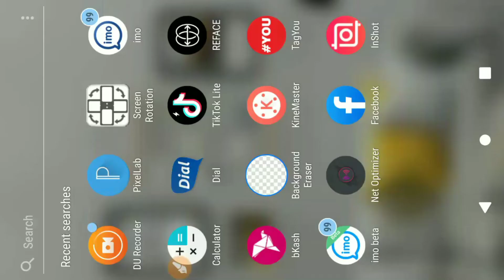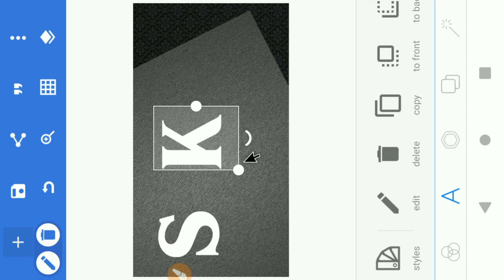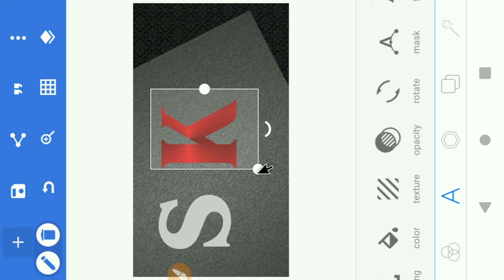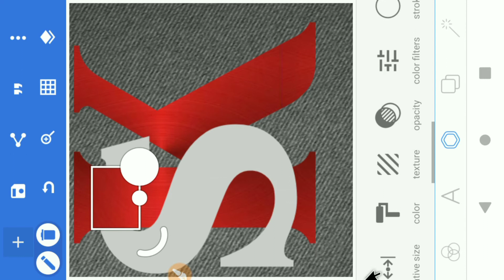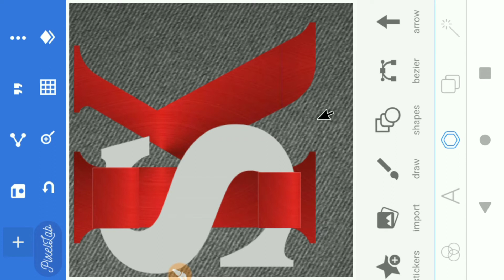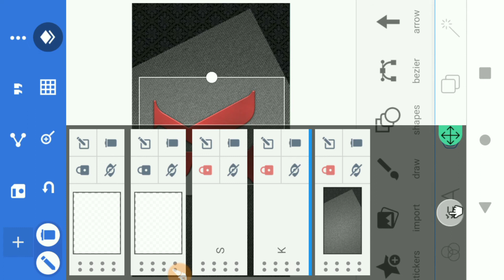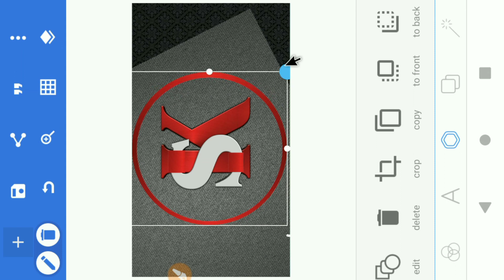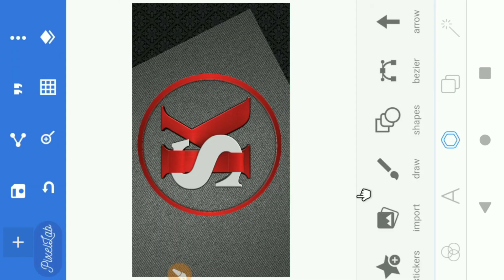how to design sk logo on android|| Professional logo Design ||Pixellab Tutorial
SK Professional Logo Design with Pixellab by mobile ||মোবাইল দিয়ে|logo ডিজাইন করুন || pixellab Tut|| sk logo||

মোবাইল দিয়ে গ্রাফিক্স ডিজাইন শিখুন,
আপনারা চাইলে, কম্পিয়ছাড়াই মোবাইল দিয়ে লগো, ব্যানার ডিজাইন করতে পারবেন। আপানারা যারা শিখতে আগ্রহী, তাহলে আগের পর্বগুলি দেখুন। নিছে লিংক দেওয়া হলো।

👉মোবাইল দিয়ে গ্রাফিক্স ডিজাইন শিখুন| part-1| পর্ব-১| how to graphics design by android like leptop
👉মোবাইল দিয়ে গ্রাফিক্স ডিজাইন শিখুন| part-2| পর্ব-২| how to graphics design by android like লেপ্তপ

👉how to graphics design by android|  Logo design with Android | Part-3 | kazi youtube অনলিনে

.🍭 Search Video Tags .
How to professional sk logo design by
কি ভাবে pixellab দিয়ে ব্যানার,লাগো ছবি এডিট ডিজাইন করবো,
কিভাবে pixellab দিয়ে banner,logo design করবো,
pixellabদিয়ে কিভাবে কাজ করব,
pixellab কিভাবে কাজ করে,
.🍭 Search keywords.
pixellab how to,
how to pixellab,
pixellab কিভাবে,
kivabe pixellab kaj kore,
pixellab photo edit,
pixellab banner design,
pixellab sk logo design,
how to work pixellab
new bangla song 2021,
bangla songs,
new songs,
bangla natok,
bachelor point season 3,
bodmas polapan